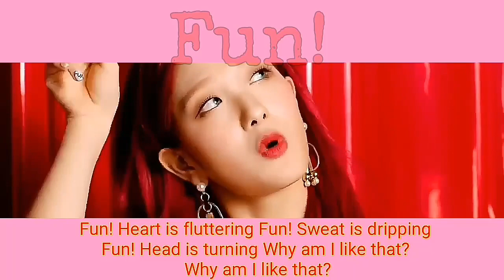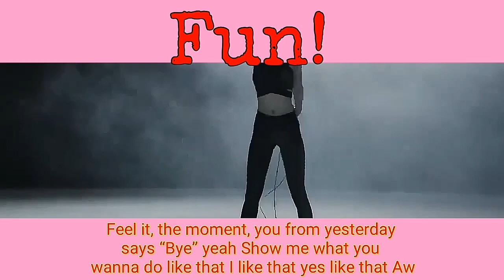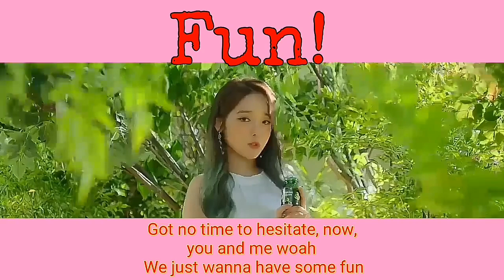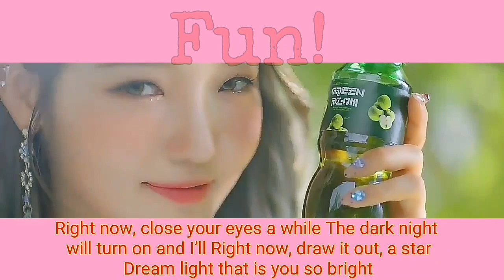Fun! ~ fromis_9 ~ Instrumental With Lyrics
[Check her covers out she is amazing and has a beautiful Voice]